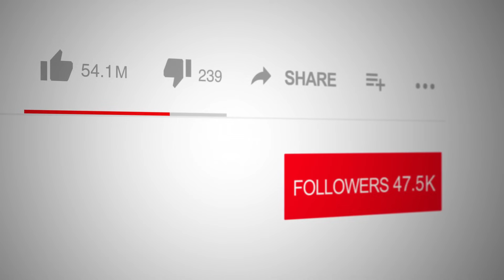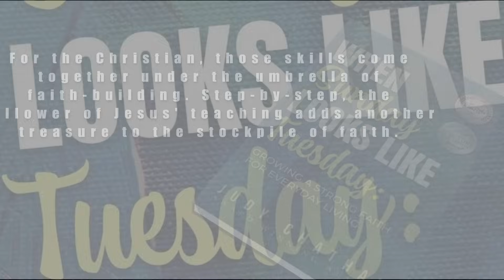Judy Chatham (When Sunday Looks Like Tuesday) - TV Interview with Logan Crawford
When Sunday Looks Like Tuesday seeks to gather readers as they move along a continuum of faith-building to deal with whatever trials they may face. The pandemic of 2020 has alerted us to prepare, to be overcomers, to be resilient.

For the Christian, those skills come together under the umbrella of faith-building. Step-by-step, the follower of Jesus' teaching adds another treasure to the stockpile of faith. The follower moves through the speed bumps as well as catastrophes along the way and helps others do the same.

The author shows the simplistic touchstones she used early in life. and then shows through her life's timeline how her faith was strengthened bit by bit. She invites the readers to be encouraged and to see how that reader's own faith can grow as well.

"When Sunday Looks Like Tuesday: Growing a Strong Faith for Everyday Living " (Amazon Link)